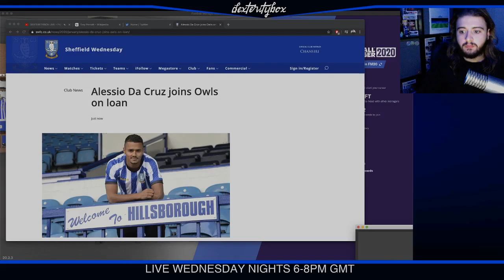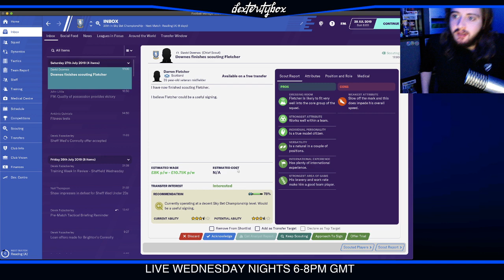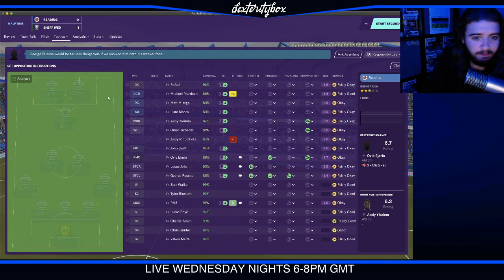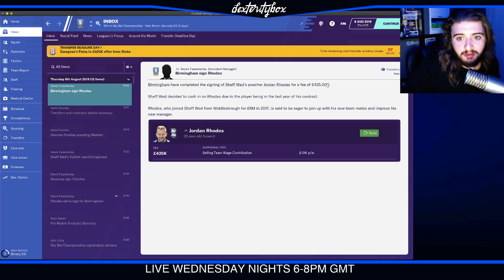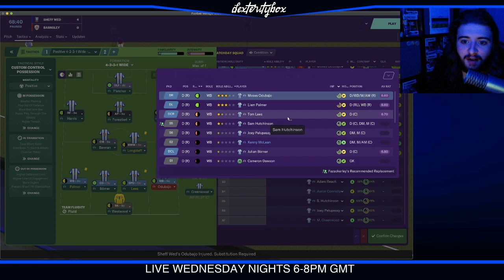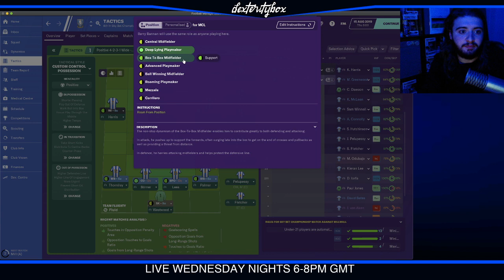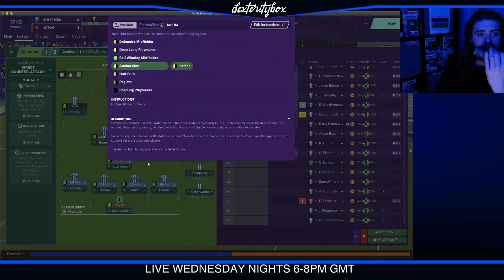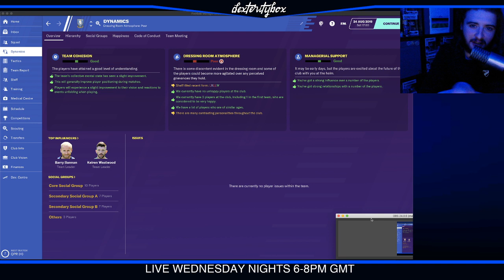SHEFFIELD WEDNESDAY ROAD TO GLORY #2 | FM2020 (PLUS DA CRUZ TALK)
Let's carry on with our Road To Glory within FM2020, whilst we're at it let's discuss the Da Cruz signing to SWFC.